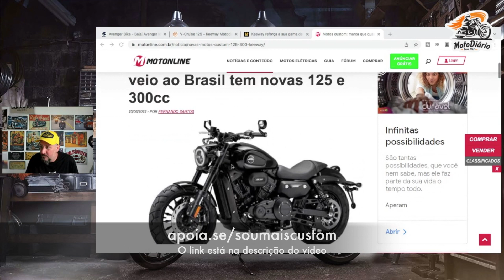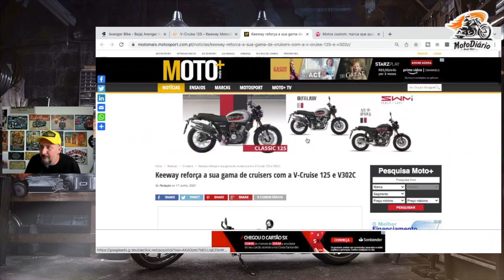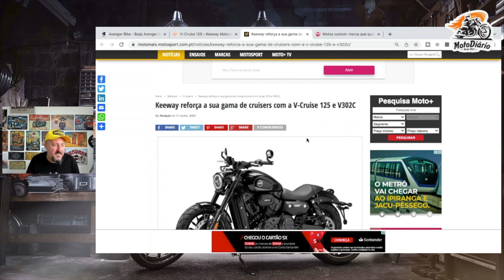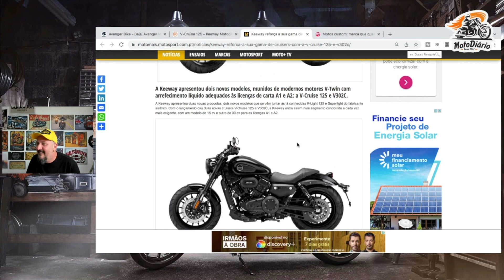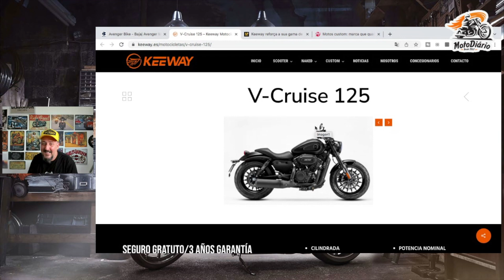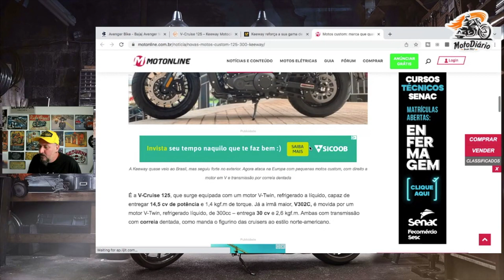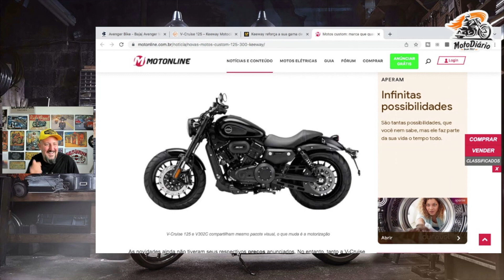Tem NOVIDADE no AR: Novas Motos CUSTOM 125 e 302cc saindo do FORNO